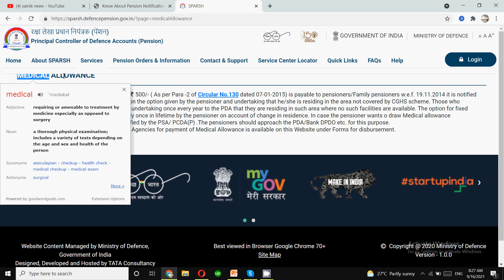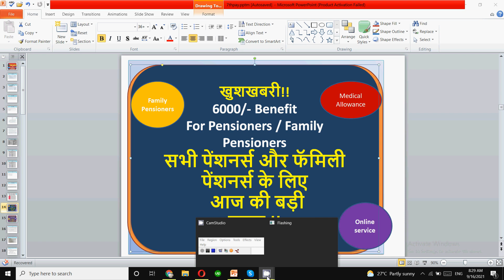6000 Rs का फायदा | सभी पेंशनर्स और फॅमिली पेंशनर्स के लिए आज की बड़ीखबर !!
In this video for all pensioners I have discussed important updates for all pensioners related to FMA for all pensioners and family pensioners. CGHS non members.